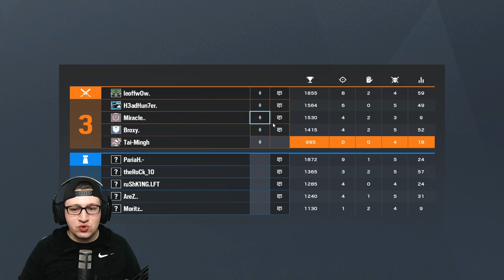Full Game #6 - Rainbow Six: Siege [German]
FULL GAME MITTWOCH 🎮
Jeden Mittwoch seht ihr uncut eine ganze Runde Rainbow Six: Siege Ranked!

Outro 🎶
Watch: goo.gl/Xnm6B5